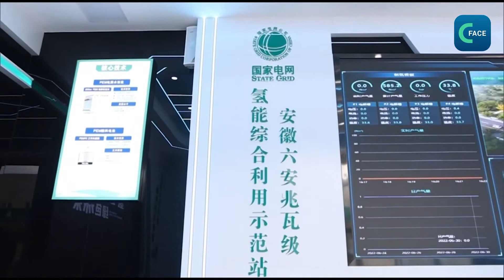เปิดสถานีสาธิตการใช้ไฮโดรเจนขนาดเมกะวัตต์แห่งแรกของจีน (แบบเสียงบรรยายไทย)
สถานีสาธิตการใช้งานพลังงานไฮโดรเจนแบบบูรณาการขนาดเมกะวัตต์แห่งแรกของจีน ที่เมืองลิ่วอัน มณฑลอันฮุย ได้เริ่มใช้งานแล้ว นับเป็นครั้งแรกที่สามารถเชื่อมเทคโนโลยีต่าง ๆ ตลอดทั้งห่วงโซ่เข้าไว้ด้วยกันตั้งแต่การผลิตก๊าซไฮโดรเจน การกักเก็บไฮโดรเจนไปจนถึงการผลิตกระแสไฟจากไฮโดรเจนในระดับเมกะวัตต์
สถานีแห่งนี้มีกำลังการผลิตติดตั้ง 1 เมกะวัตต์ ครอบคลุมพื้นที่กว่า 7,000 ตารางเมตร ใช้เทคโนโลยีการผลิตไฮโดรเจนแบบแยกน้ำด้วยไฟฟ้าแบบเมมเบรนที่ล้ำสมัยที่สุด สะอาด ปราศจากคาร์บอน สามารถผลิตไฮโดรเจนได้ปีละกว่า 700,000 ลูกบาศก์เมตรมาตรฐาน มีกำลังการผลิตพลังงานไฮโดรเจน 730,000 กิโลวัตต์ต่อชั่วโมง พลังงานไฮโดรเจนที่ผลิตได้สามารถนำมาใช้กันอย่างแพร่หลายในหลายด้านทั้งเซลล์เชื้อเพลิง ยานยนต์ไฟฟ้า การผลิตเหล็กด้วยพลังงานไฮโดรเจน อุตสาหกรรมไฮโดรเจนสีเขียวและสาขาอื่น ๆ ไฟฟ้าที่ผลิตได้จะสามารถกักเก็บในเวลากลางคืน และปล่อยกระแสไฟออกมาในช่วงที่มีการใช้ไฟฟ้าสูงสุด มีประโยชน์อย่างมากในการประหยัดพลังงาน
คลิปข่าวจากภาคภาษาไทย ศูนย์เอเเชียแอฟริกา สถานีวิทยุและโทรทัศน์ส่วนกลางแห่งประเทศจีน (CMG)